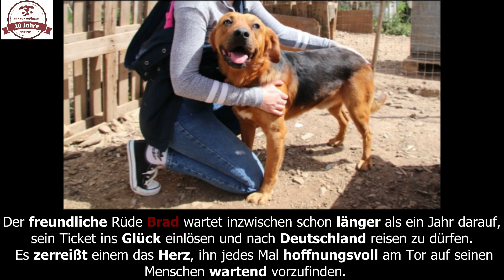Brad - Update April 2023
▬ Hier gelangst Du zu Brads Vermittlungsseite ▬▬▬▬▬▬▬▬

▬ Deine Ansprechpartnerin ▬▬▬▬▬▬▬▬▬▬▬▬
Charleen Struckmeier

🦮 Du möchtest helfen und spenden?